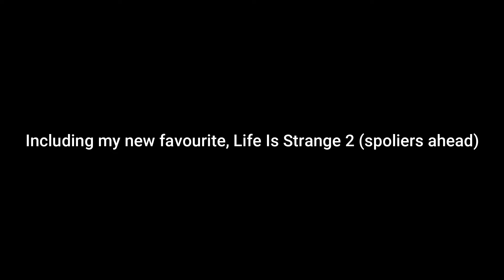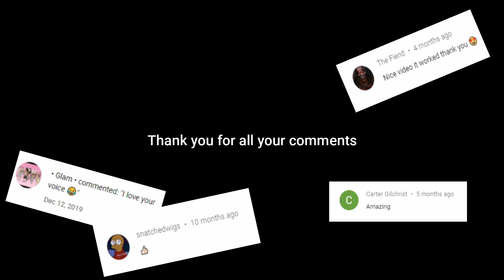My 2019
Hello guys welcome to the description box :)

Games In This Video - Life is strange 2, Man of medan, Dead By daylight, Uncharted 4: A Thiefs End, Rainbow Six Siege